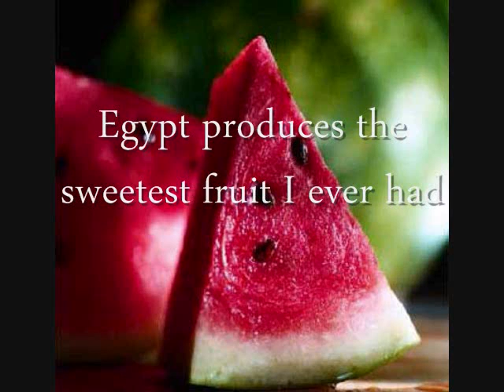Cairo, Egypt 2013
Egypt is one of the four oldest civilizations known to us; it is in the Nile River Valley (the source of life for Egypt).  The country is densely populated all around the Nile because Egypt is in the desert.  Cairo is the capitol and full of history.  Islam is the major religion for centuries now and Christian churches are evident.  Egypt dates back 10,000 years B.C. and both it and the Nile are spoken of in Biblical scripture.